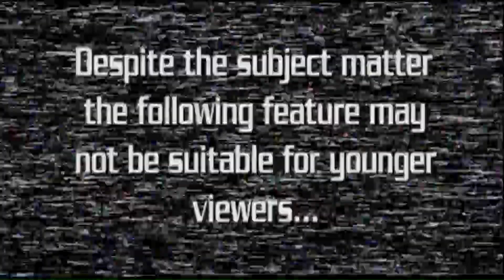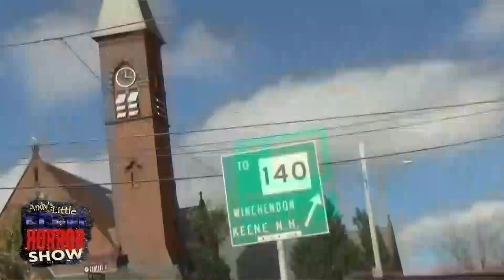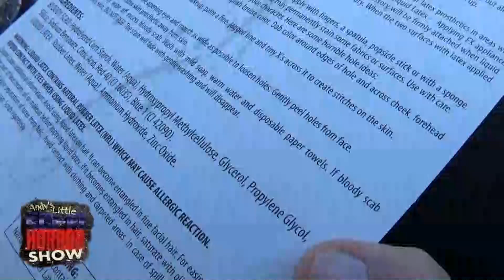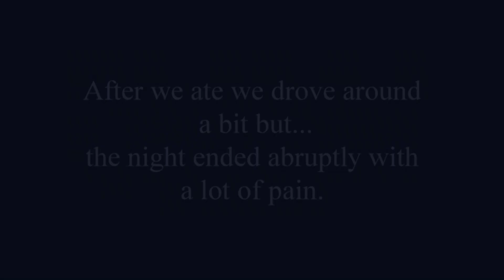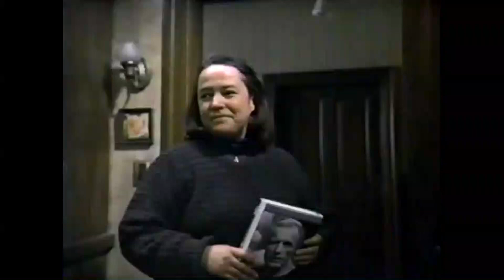ALSFHS EP 594 My Broken Halloween!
Andys first episodes post surgury...